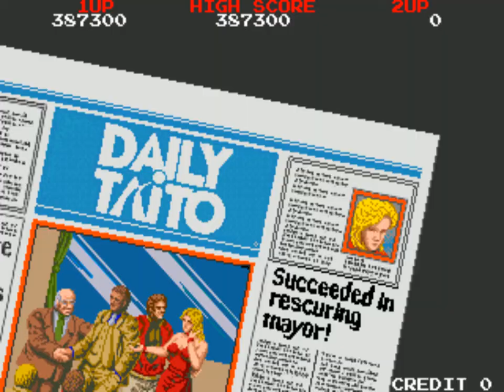Crime City - Tony Gibson (Arcade) クライムシティー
Crime City is a run and gun arcade game, that was released by Taito Corporation, in 1989; it runs on that company's B-System hardware, and it is a spin-off from Chase H.Q., which had been released in the previous year.